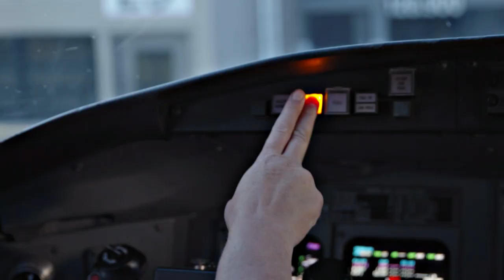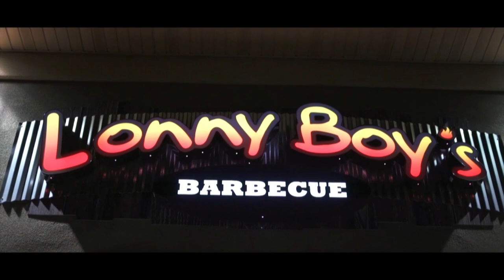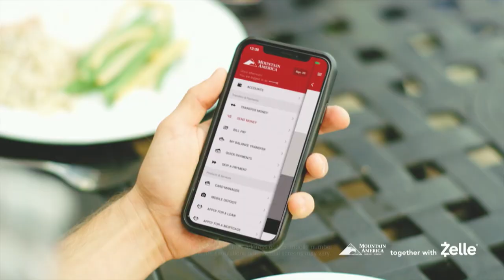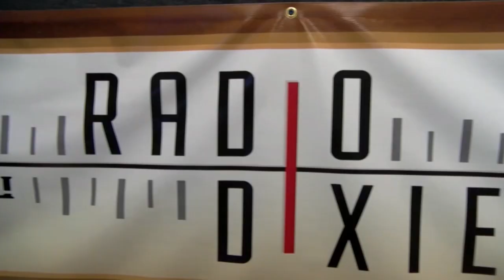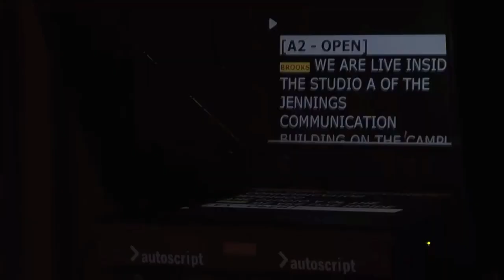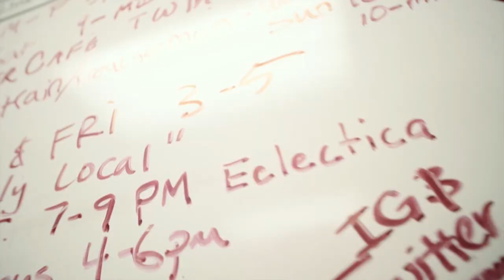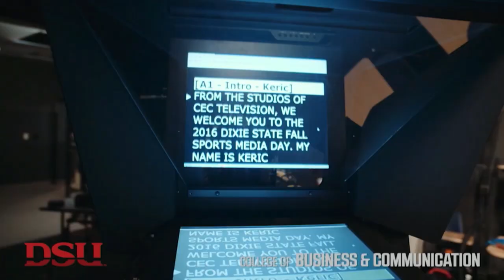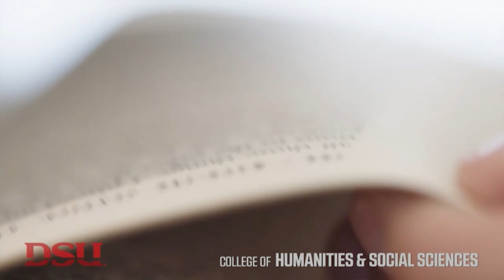MBB 2019-20: Dixie State vs. Colorado Mesa (1/24/20)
Dixie State men's basketball takes on Colorado Mesa inside the Burns Arena.